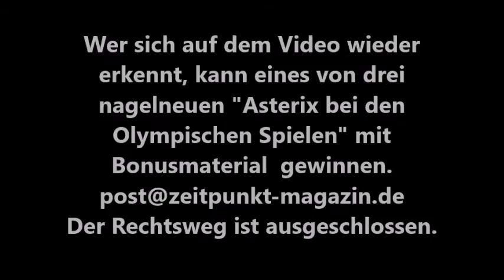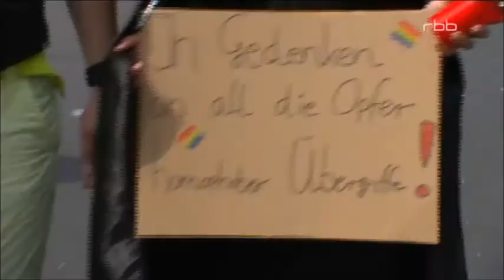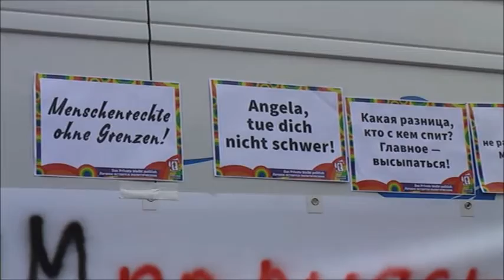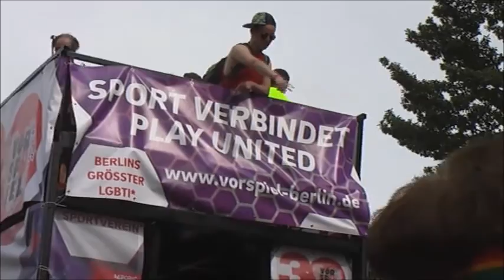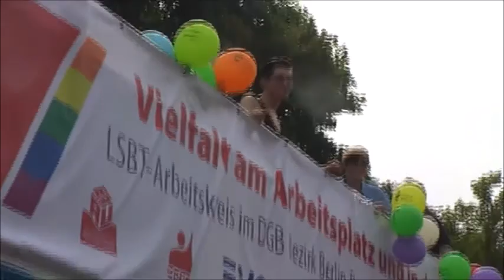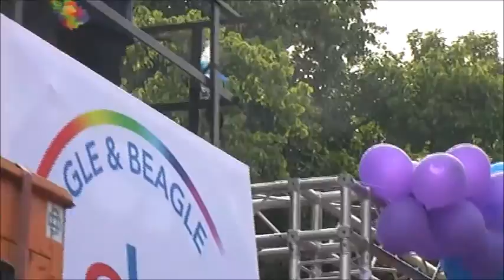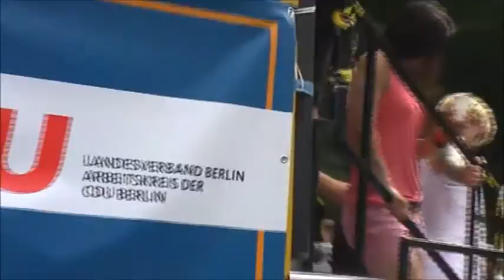CSD BERLIN 2016 - Über 500.000 Menschen feierten